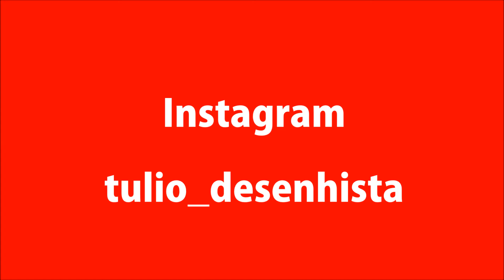Wilson Sideral - Vetor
Wilson Sideral - Vetor - illustrator CS6 -

Música de Fundo : Lançado ao Mar ( Mauro Sta Cecília )

Intérprete : Wilson Sideral

Foto : Túlio Campos